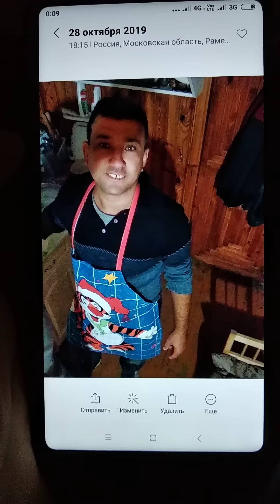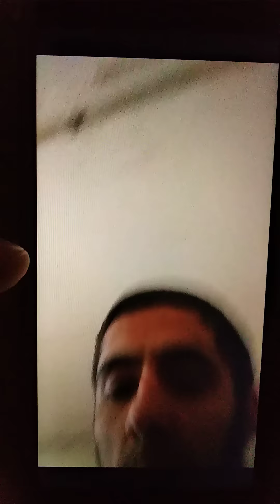Срочно машеник ина бародаро ичада виднохай суратуш